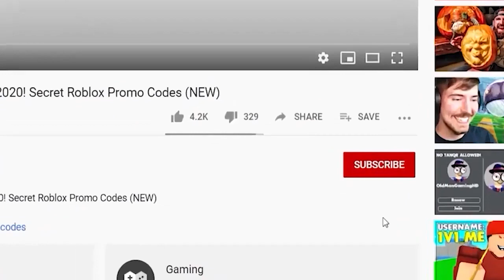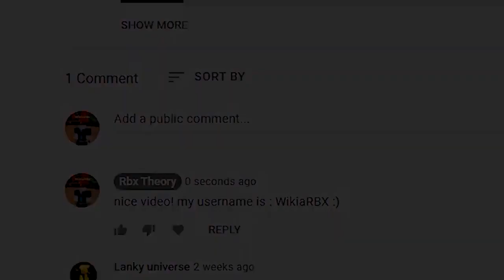Anime Fighters Simulator 🍀 (UPDATE 28!)🌟*NEW!* ALL NEW ROBLOX ANIME FIGHTERS SIMULATOR CODES!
Anime Fighters Simulator (UPDATE!) CODES *UPDATE!* ALL NEW ROBLOX ANIME FIGHTERS SIMULATOR CODES!